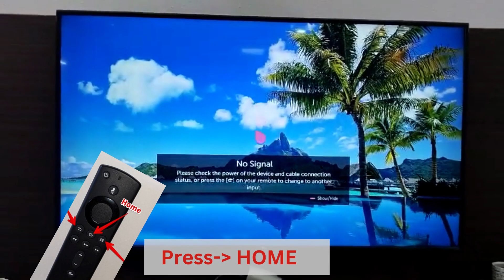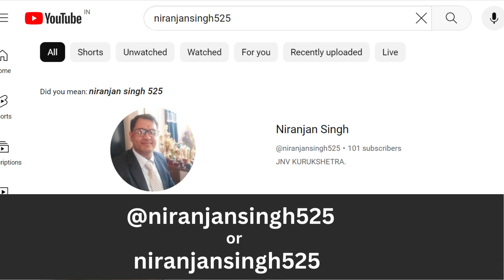Smart LED TV में Youtube चलाये | Digital Board में Youtube चलाये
Smart LED TV में Youtube चलाये |  Smart LED TV में Youtube चलाये | Digital Board में Youtube चलाये